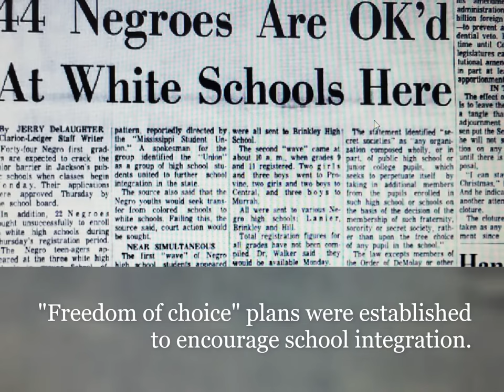The Fearless 11: Provine High School Documentary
In 1965, 11 brave students made the decision to integrate Provine High School in Jackson, Mississippi. Our dad happened to be one of those brave students. "The Fearless 11" is a documentary in the works about their experiences during that time. This will be the first film project under "The Double Scoop" directed and produced by Ashley E. Gibson

Artist: Gregory Porter,  "1960 What"

If you would like to support the making of the documentary go